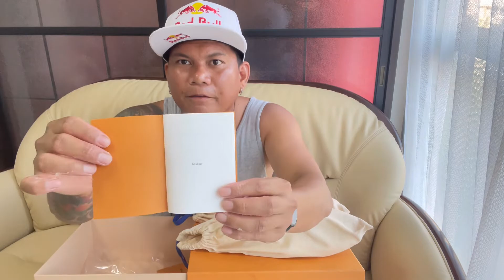Unboxing Trocadero Shoe | LOUIS VUITTON